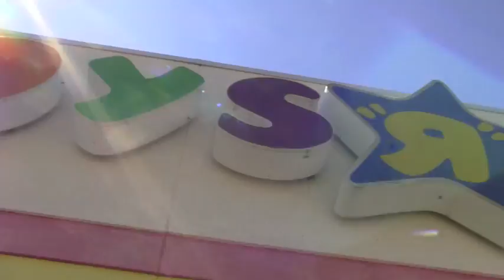Vitalskills: Fedor Emelianenko Fedor's way day 1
Vitalskills is following Fedor and Peter Teijsse5 days before his fight with Dan Henderson at the Strikeforce event the 30th of july. I wil upload as many video's as possible. You can also read my blog about my vision on whats happening this 5 days. i have never been this close to the strongest man on the planet.